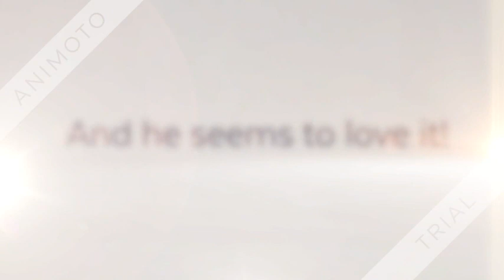Crochet Cat Toy - Free Crochet Cat Pattern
Meet my teething kitten Pepper! He needs our help, so we educated ourselves and found the perfect toy for him. We even have our larger cat play with them because of the cat nip that's inside.  It's a great project to use up some scrap yarn and these can be crocheted in 30 minutes or less.

Crochet Cat Toy for Teething Kitten - Free Crochet Cat Pattern

Sign up for my EMAIL Letter

Be sure to SIGN UP please for my weekly Email! I'll keep you updated on what's new from me.

My PDF Shops

All patterns on my shop come with a picture tutorial.

Social Links

My Groups on Facebook:
Crochet Zone Public (Public) for sale and free patterns here)

Crochet 4 the Masses (Private) (only free patterns and sharing)

I have a Patron channel set up where you can give as little as 1 dollar a month

Song
Brontosaurus by Topher Mohr and Alex Elena